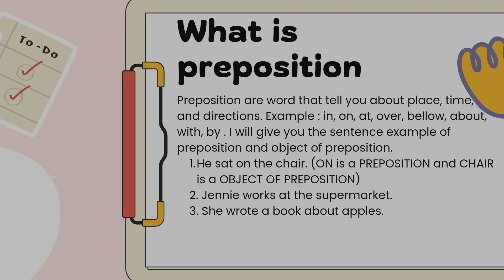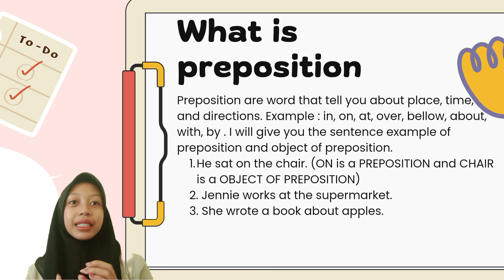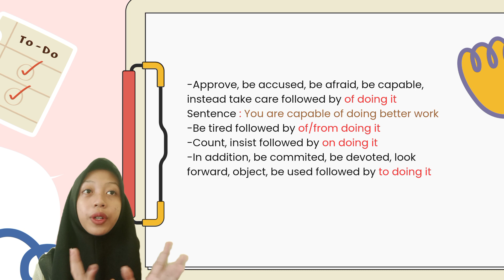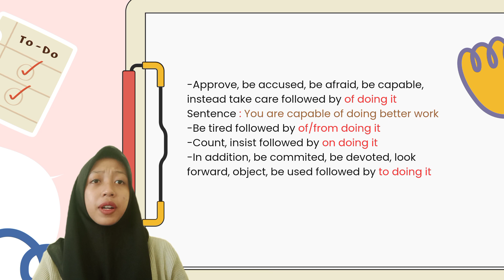Communicative English Grammar - Final Test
Using Gerund as The Object of Preposition
Nama : Alifia Aflatuz Zahra
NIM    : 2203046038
Class : PBI - 2D